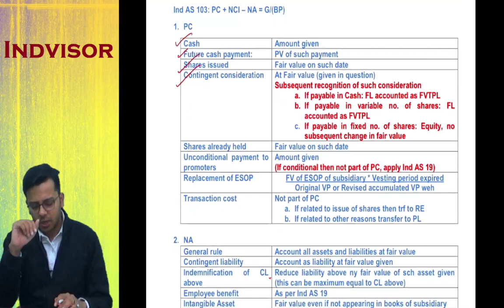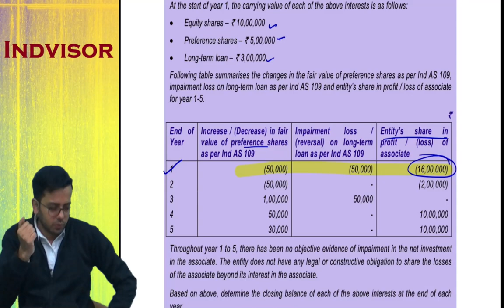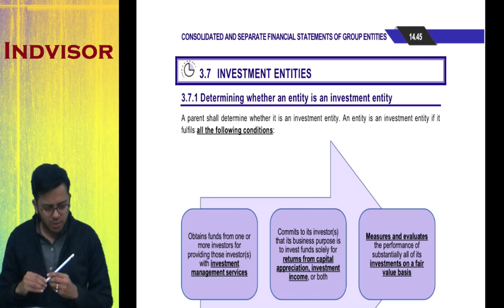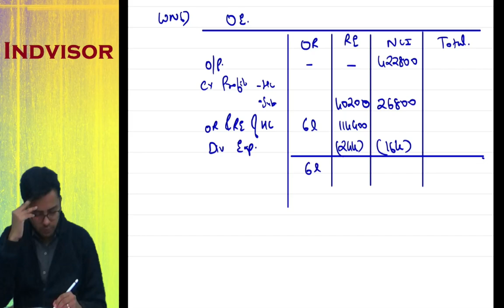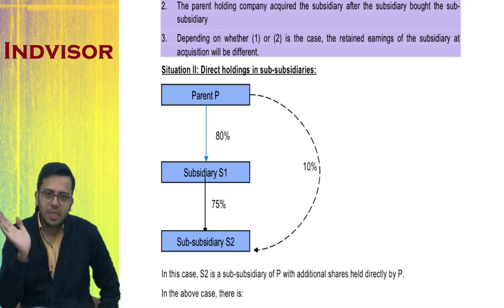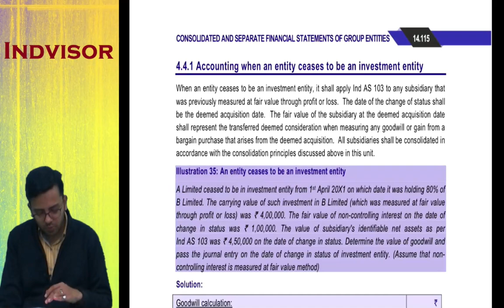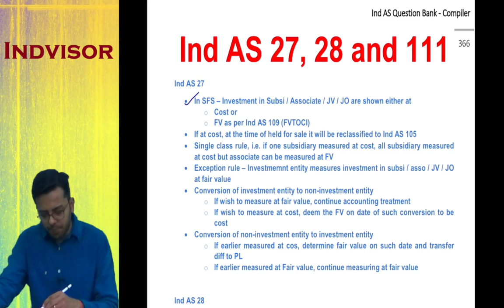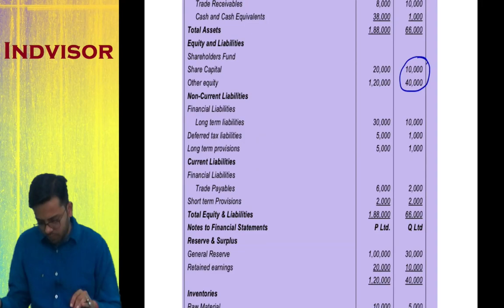CA Final FR | Ind AS 27, 28, 110 & 111| Subsidiary, Associate and JV | CA. Sumit Sarda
We provide free Education content related to CA Final FR and SFM
If you are interested to learn Ind AS, you may even refer these videos
We earn from Youtube advertisements so kindly dont request us to remove the same
CA Sumit Sarda